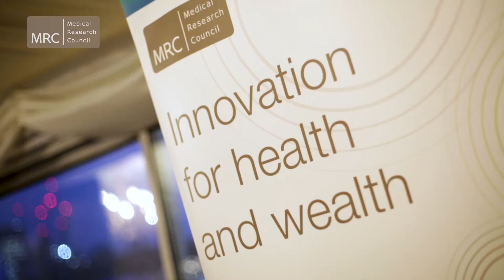Stratified Medicence and Prostate Cancer | Interview with Professor Mark Emberton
Professor Mark Emberton is a surgeon and Dean of Faculty of Medical science at UCL. He explains his research into more accurate diagnosis for prostatecancer as part of the reIMAGINE Project.

The ReIMAGINE consortium seeks to change forever the way in which prostate cancer is diagnosed, the manner in which it is classified, the method by which risk is communicated, the utility associated with the diagnosis, the benefit that is derived from intervention and reduce the overall costs of care.

The precise risk-stratification that results from an image-based measurable-disease approach will allow determination of whether progression in prostate cancer is clonally specified or is a transitional phenomenon.

The risk stratification of prostate cancer that will emerge from ReIMAGINE will permit a departure from today’s one-size-fits-all approach towards an individualised care that matches the very broad risk profile of this ill understood disease.

Let’s connect!